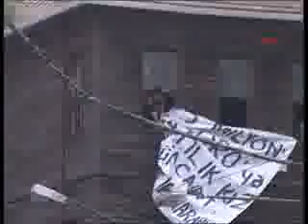Mahkeme önünde çirkin pankart